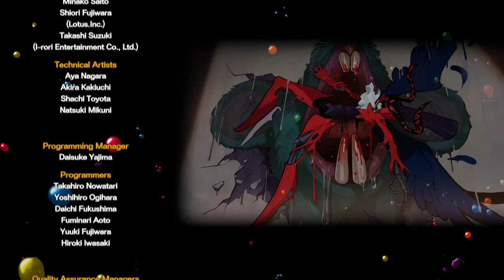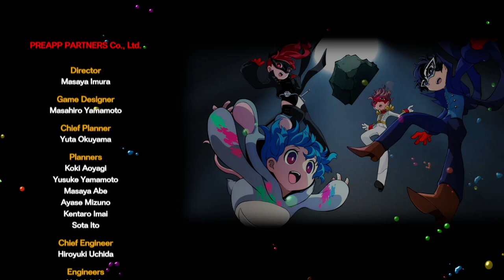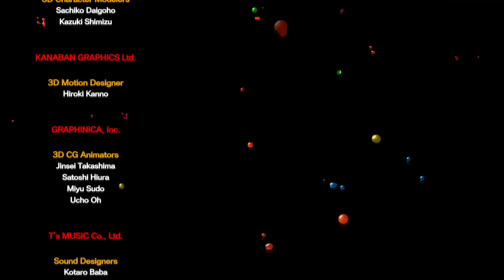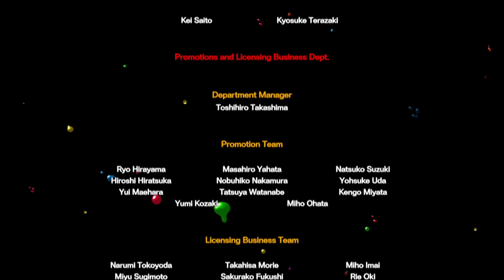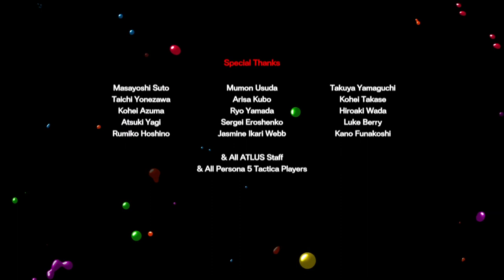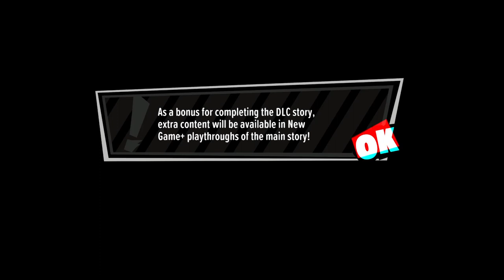Let's Play Persona 5 Tactica - 47 - DLC Story End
A New Persona game is upon us!
This time Tactica! Which is a game where we must use Tactics!

We'll be playing through this on hard mode, because I was too worred to do merciless mode, maybe next time~

Check out my discord to talk about videos, art, games, suggest what I should play next and what not: